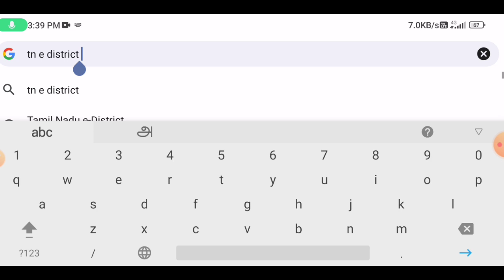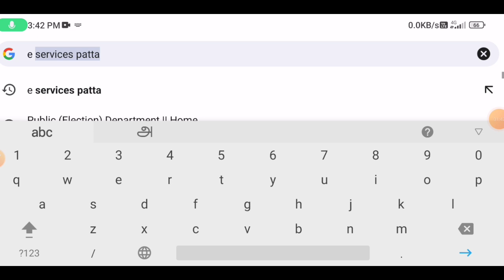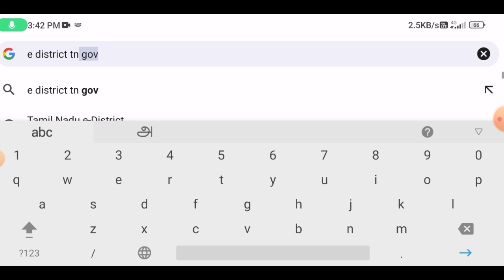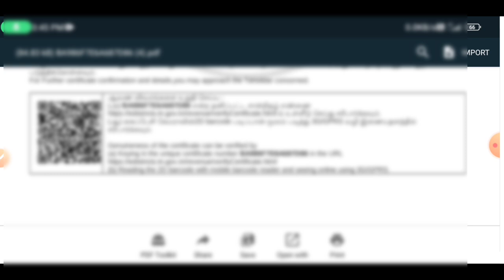how to download community certificate tamilnadu | Tricky world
This video shows details about how to download community certificate online tamil nadu

By
Tricky world